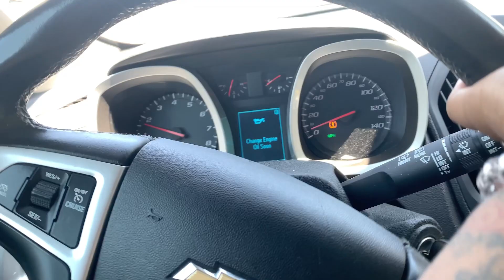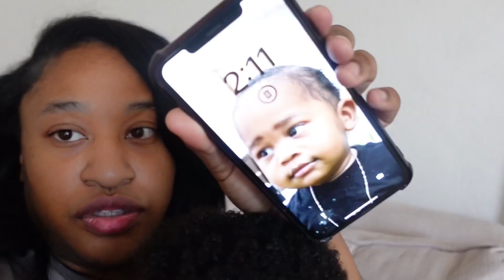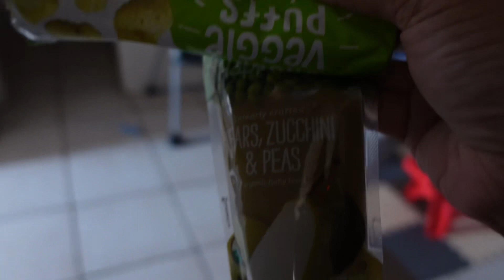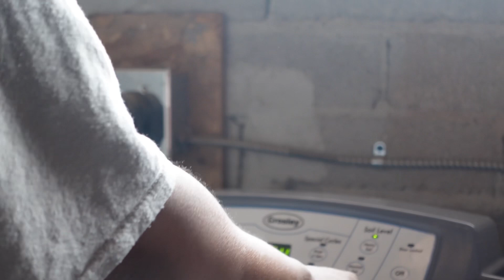Day in the Life as a SAHM | Toddler routine +cleaning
This is a day in the life as a Stay at home mom with a 15 month old toddler. This might be a couple days put together.